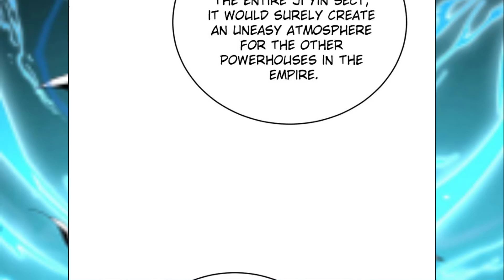Return of the Youngest Grandmaster Chapter 48 English- Teacher Appears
Return of the Youngest Grandmaster Chapter 48 English
Translated- BRS Manhua
Video edited- BRS Manhua

In this chapter, we will see MC going to Great Luo Empire to meet the Five Palace Masters of the Star Gauze Palace and there MC finally make a teacher for himself...